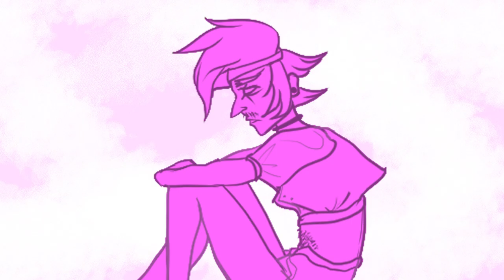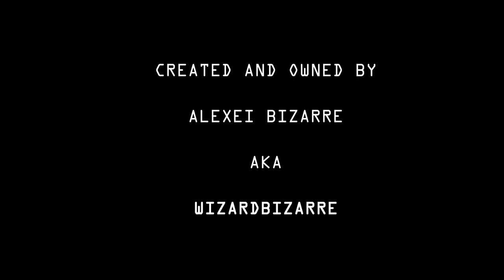(OLD)【ＬＩＭＢＯ ＣＯＭＰＬＥＸ】: BIRTH OF ESPER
(made during spring 2022 for my "freshman" year final, this was something i was very proud of at the time, and STILL AM! But! It definitely is older work :^))

Maxwell Wytzer, a 24 year old man with psychic ability, faces a new era of life after obtaining great psychic powers in a survived attempt on his life. Given the chance to join the Crimson Society, a vigilante group in a bleak dystopian cyberpunk future, he has to decide. Fortunately, he has a brand new friend that lives in his psychic channel now who can help him make that decision.

LIMBO COMPLEX is a cyberpunk vigilante story that asks the question of what it means to choose life in a world that wants you dead.

audio credits:

your world - telepath
PLUS ULTRA - nightstop